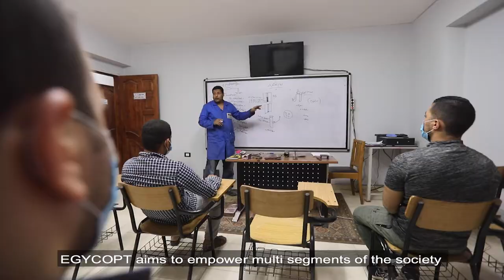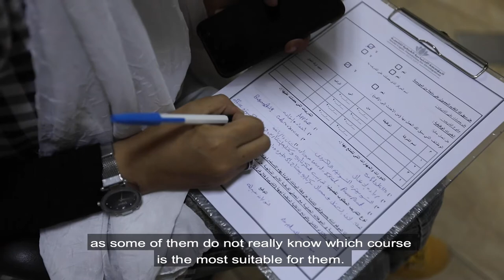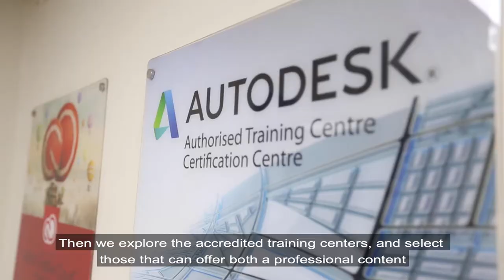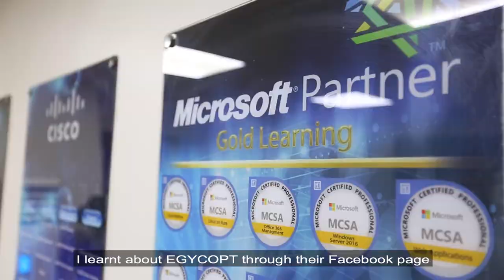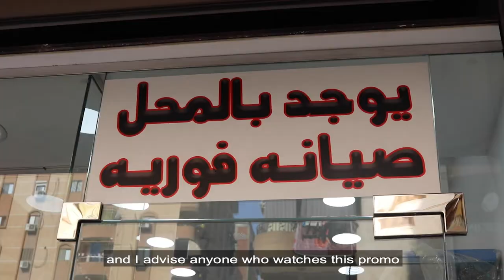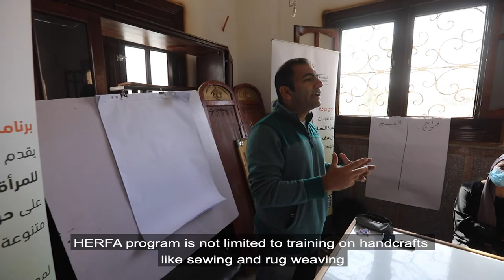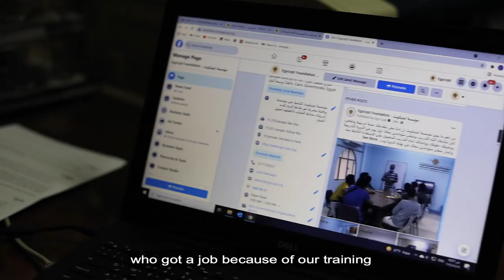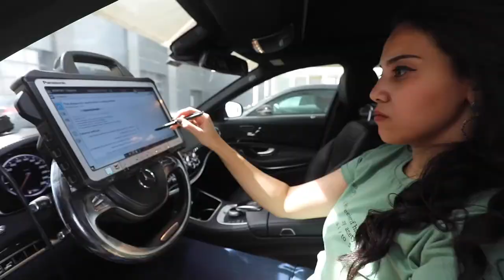الفيلم الوثائقي عن المؤسسة الاجتماعية القبطية للتنمية - ايجيكوبت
بمناسبة قرب حلول عشر سنوات على تأسيس مؤسسة ايجيكوبت ، يسر فريق المؤسسة أن يقدم هذا الفيلم الوثائقى مسجلين به أعمالنا و شغفنا برسالة التنمية من خلال التعليم و التدريب.
نفخر بما انجزناه ونتطلع لتقديم المزيد من أجل الإرتقاء بالإنسان والمجتمع.

شكر خاص لماجد لطفى لقيامه بإخراج الفيلم ، ولزميلتنا مريم مختار التى بادرت بقيادة الفريق أثناء التصوير

On the occasion of approaching ten years of founding Egycopt, the Foundation‘s team has the pleasure to present this documentary film expressing our work and our passion for the mission of development through education and training.
We are proud of what we have accomplished and we look forward to providing more for the development of people and society

 Special thanks to Maged Lotfy for directing the film, and to our colleague Mariam Mokhtar who took the lead in managing the logistics.

لمزيد من الاستفسارات برجاء التواصل على الارقام الآتية: 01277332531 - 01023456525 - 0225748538
مواعيد العمل: يومياً من ٩ صباحاً حتي ٥ مساءاً ماعدا الجمعة و السبت
العنوان : ٢٨أ شارع طلعت حرب، وسط البلد – الدور السابع